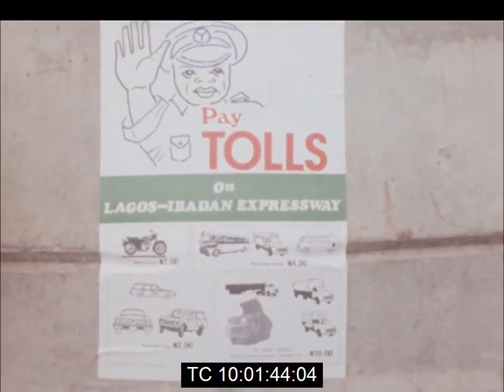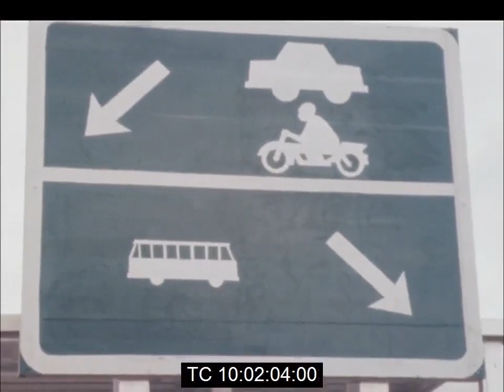August 1978; Brigadier General Shehu Musa Yar'Adua Opens the Lagos-Ibadan Express Way